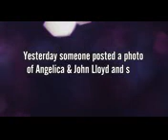Angelica Panganiban and John Loyd Spotted Sweet sa isang Hotel